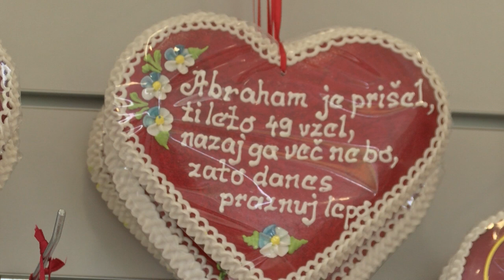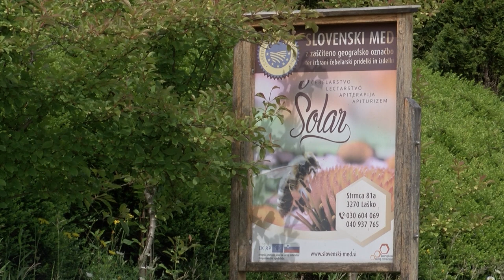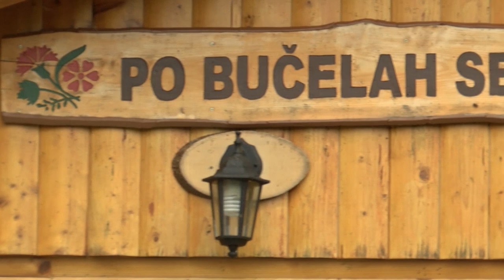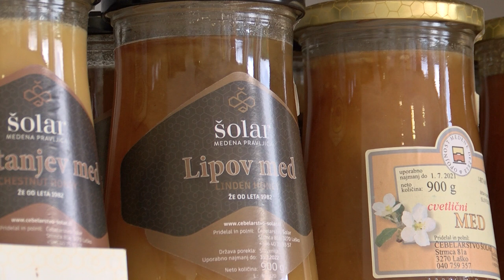Pčelarstvo Šolar, CAP for Us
Pčelarska obitelj Šolar nalazi se u naselju Strmca – na razdjelnici između Rimskih Toplica i Laškog. Njihova pčelarska priča započela je 1982. godine. Sada je ona modernizirana, povećana je proizvodnja meda i očuvani su sadržaji koji su prije postojali, a to licitarstvo i apiturizam.

Video je dio projekta 'CAP for Us' koji provodi Hrvatska poljoprivredna komora (HPK), sufinanciran sredstvima Europske komisije (EK).